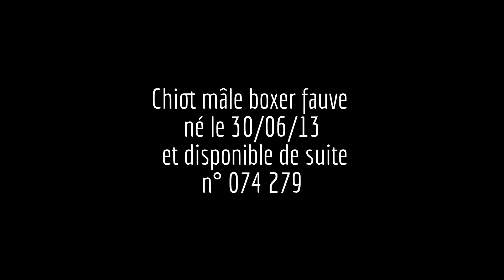Chiot mâle boxer 279